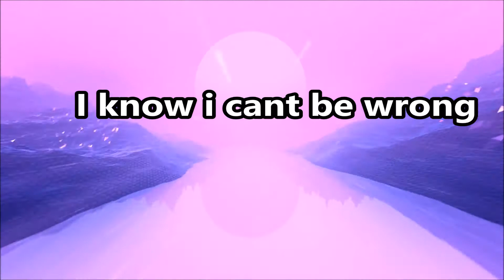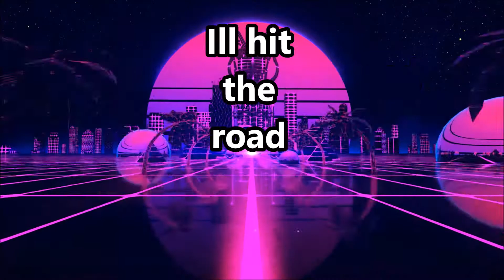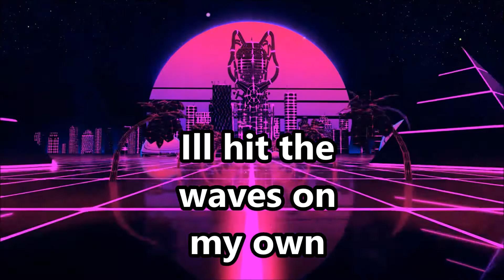Radio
BY Charles Whitbourne